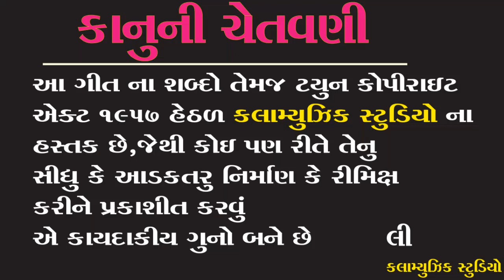Vanma Morlo Bole Have Janu Tari Yad Ave-Naresh Mohaniya || New Gafuli 2020 || Kalamusic Km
TITAL =
Vanma Morlo Bole Have Janu Tari Yad Ave

SINGER=
Naresh Mohaniya

LYRICS =
Rohit Mohaniya

MUSIC=
mukesh chauhan

PRODUSER=

CO-PRODUSER =

RECODING =
harsiddhi studio Ghoghmba

LEBAL=
kalamusic km

MEDIA PARTNER =

old hindi songs,"aadivasi song" "gana video" "hindi song" "garba song ,गुजराती टीमली ,टीमली गुजराती ,गुजराती नवी टीमली ,गुजराती mp3 ,गुजराती सॉन्ग ,gujarati bhajan"

vivo y83
Vivo V9 (19:9 FullView Display,

                   COPYRIGHT